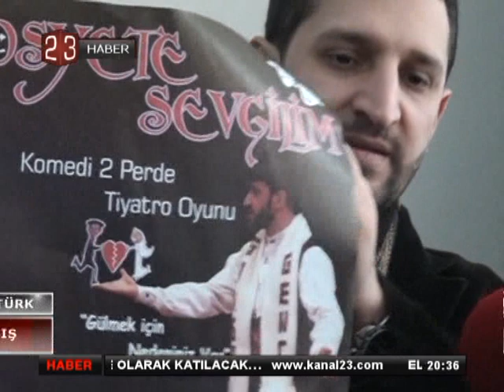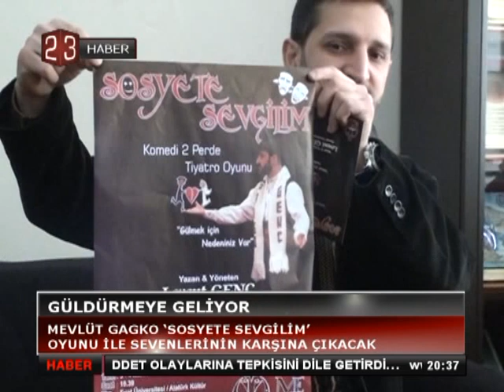Sosyete Sevgilim Tiyatro Oyunu Haberi | Mevlüt Gakgo ve Ekibi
"Sosyete Sevgilim" isimli 2 Perde Komedi Tiyatro Oyunu 3-4 Mart 2013 Tarihlerinde Saat 19:39 da Fırat Üniversitesi Atatürk Kültür Merkezinde Sevenleriyle Buluşacak.. Davetiye Ücreti 5 TL olup Vali Fahribey Caddesi 22'ler İşhanı Kat:3 No:95 Mevlüt Gakgo'nun Yerinden Temin Edebilirsiniz.. "Gülmek İçin Nedeniniz Var" Tiyatro Oyunumuzda Görüşmek Üzere..